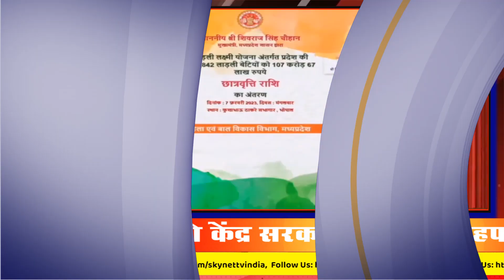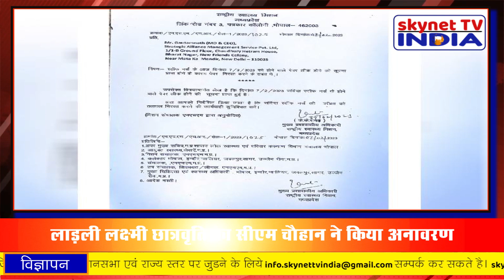आज के मुख्य समाचार – Today’s News Headlines ! ||07/02/2023